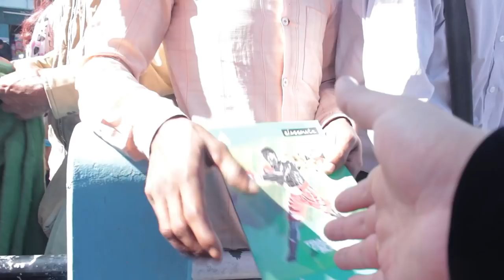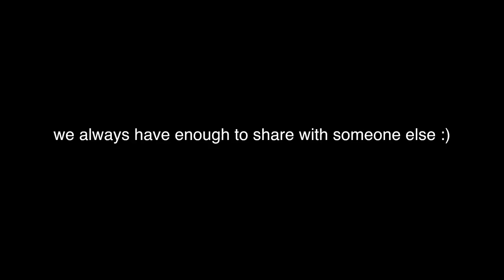LIFE is FREE!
We went to Haflong bazaar today and gave away things that we collected the previous day for free. One of the best days of our lives! :) ProjectKindness.